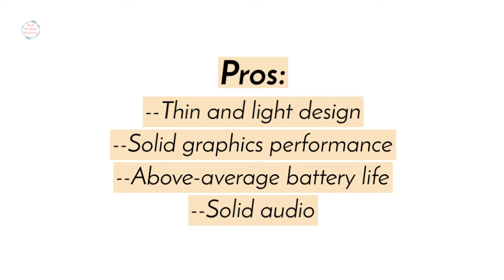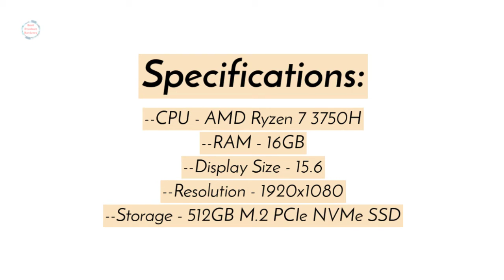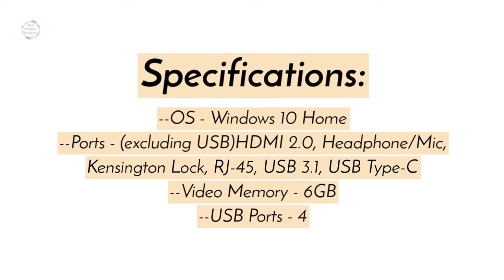Asus ROG Zephyrus G GA502 Review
Pros:
--Thin and light design
--Solid graphics performance
--Above-average battery life
--Solid audio

Cons:
--Overall performance could be better
--Dull and dim display
--No webcam

Specifications:
--CPU - AMD Ryzen 7 3750H
--RAM - 16GB
--Display Size - 15.6
--Resolution - 1920x1080
--Storage - 512GB M.2 PCIe NVMe SSD
--Ports - (excluding USB)HDMI 2.0, Headphone/Mic, Kensington Lock, RJ-45, USB 3.1, USB Type-C
--Video Memory - 6GB